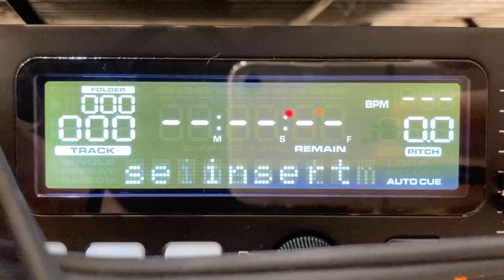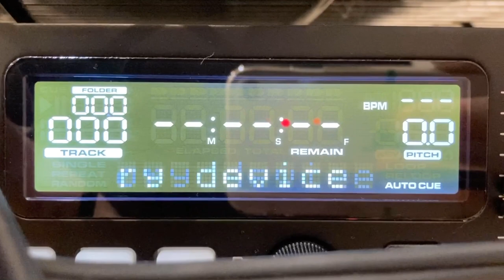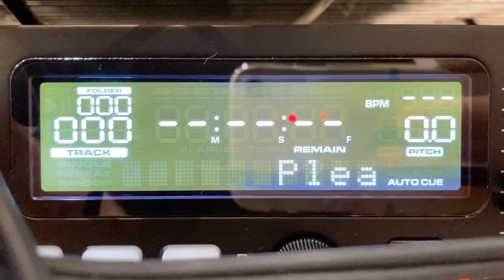サウンドハウス AMERICAN AUDIO UCD100 MKIIIの画面表示